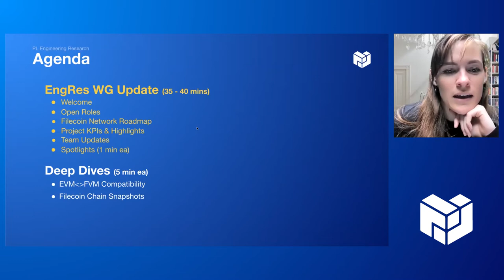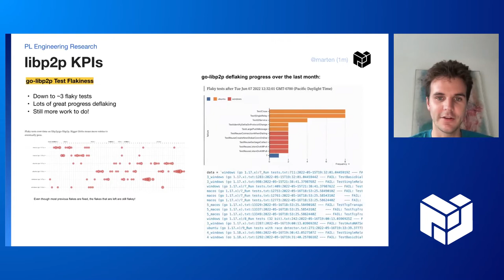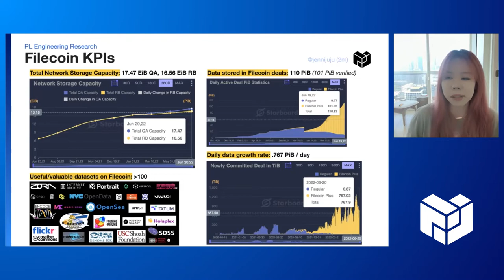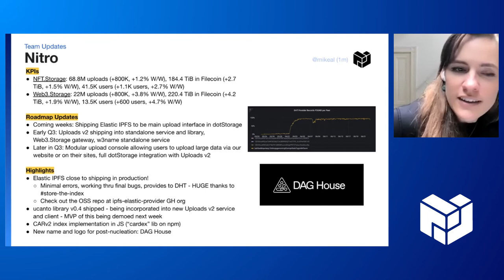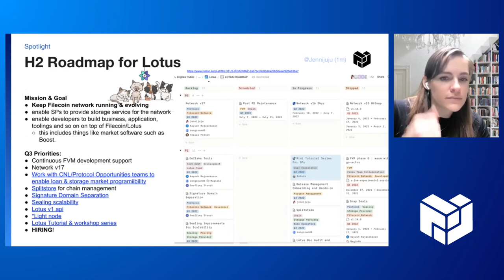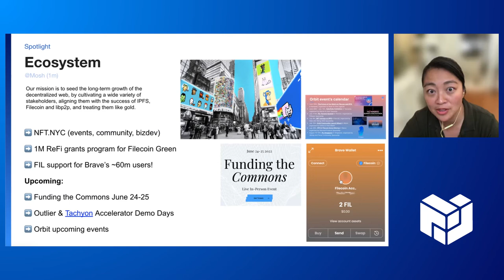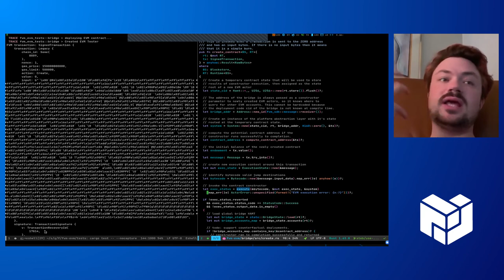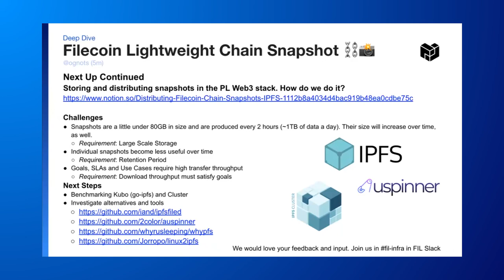PL EngRes All Hands: June 2022 (IPFS, Filecoin, libp2p + IPLD)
**Agenda**

00:00 - Welcome (momack)

04:11 - Project KPIs & Highlights
IPFS (adin)
libp2p (biglep)
JS IP (achingbrain)
IPLD (warpfork)
Filecoin (arajasekaran)

19:33 - Team Updates
NetOps (jesse)
Production Engineers (iandavis)
ProbeLab (yiannis)
Nitro (dchoi)
Bedrock (jacob)
ResDev Retrieval Markets (patrick)
ResDev Computer Over Data (aronchick)

30:47 - Spotlights
Boost GA Release (brenda)
H2 Roadmap for Lotus (jennijuju)
New Duration Multiplier FIP proposal (Vik)
Pinning Service Compliance Checker (Russel)
Ecosystem WG Update (mosh)

42:10 - Deep Dives
EVM FVM Compatibility (Karim)
Filecoin Chain Snapshot (Ognots)